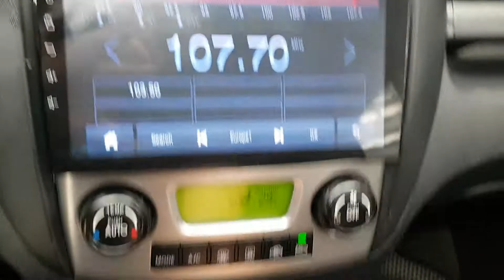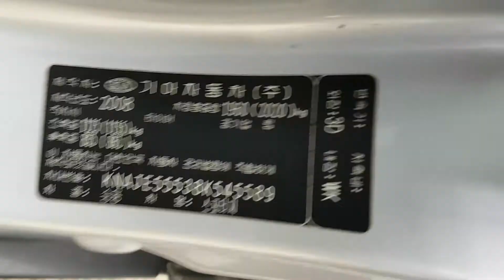2008 SPORTAGE 8K545589